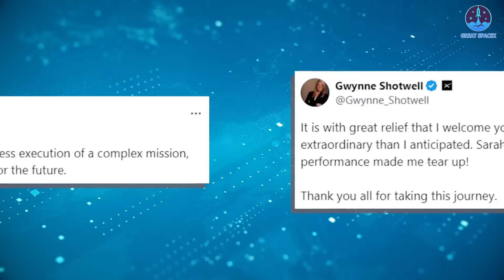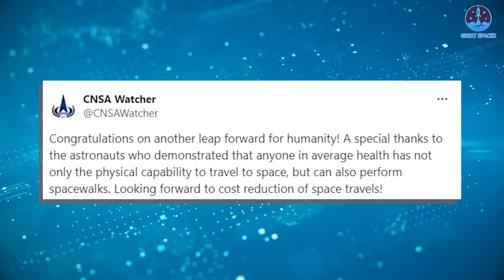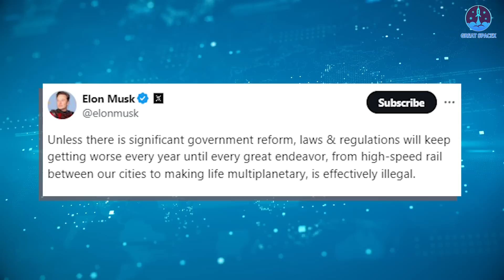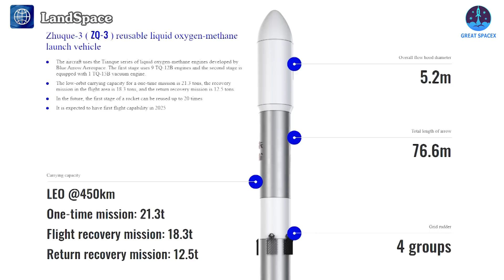What SpaceX's Dragon Just Did is More Important Than the Democrats Think...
00:00: Intro
00:45: Polaris's return and notable reactions
06:16: New record in orbit
07:58: China's reusable rocket progress
Well, well, well, look who’s back?
After completing five extraordinary days in orbit, the Polaris Dawn crew has returned safely to Earth, marking another significant milestone in space exploration. Despite the mission’s unprecedented accomplishments, it has not garnered the attention it deserves from government agencies.
In addition to its primary objectives, the Polaris Dawn mission set a remarkable record by contributing to the increasing number of humans in orbit. Meanwhile, China continues to advance its efforts with reusable rockets, stepping up its competition with SpaceX.
Join us as we delve into these important updates on this episode of Great SpaceX!
After five remarkable days in orbit, the Polaris Dawn mission officially concluded on the morning of September 15, marking yet another significant achievement for SpaceX. The re-entry process began with the Dragon’s trunk being jettisoned to burn in orbit, while the capsule continued its descent, aided by its propulsion system and parachutes. At exactly 3:37 a.m. EDT, the Dragon capsule splashed down near the Dry Tortugas in the Gulf of Mexico, just west of Key West, Florida. Within an hour, a recovery ship arrived to retrieve the astronauts and the capsule. When the hatch opened, the joy on the astronauts' faces was evident, signifying the triumph of the mission.
The Polaris Dawn mission faced numerous risks, including radiation, space debris, and the first test of SpaceX’s EVA suit during a spacewalk at 700 kilometers. Despite these challenges, the crew achieved significant milestones, including reaching the highest orbit since Apollo 17 and successfully testing Starlink’s uninterrupted communication, with a 40-minute call to SpaceX headquarters.